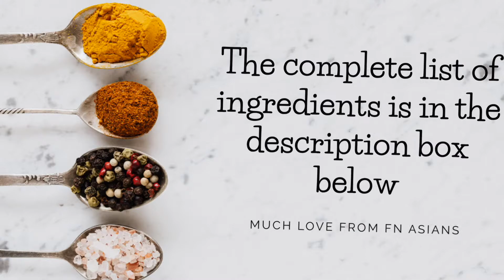Budget friendly na ulam at swak sa sarap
Hi Guys!

Today's recipe I will show you my simple yet yummy recipe of balunbalunan | chicken gizzard. This is very simple and easy to make.
So do try this yummy recipe and share your experience in the comment box section.

Happpy cooking

Ingredients:

*Balunbalunan | Chicken Gizzard
*Ginger
*Garlic
*onion
*chicken cubes
*ground pepper
*magic sarap or a pinch of salt
*chili (fresh)

Give this video a "THUMBS UP" if you like and feel free to "SHARE" it to your friends.
And for more videos please click the "SUBSCRIBE BUTTON" and dont forget to click the "NOTIFICATION BELL" in order for you to get a notification every time we upload a new video.

Got me something? send us on our email at

Love you guys and Godbless!
TonyB and MonnyB